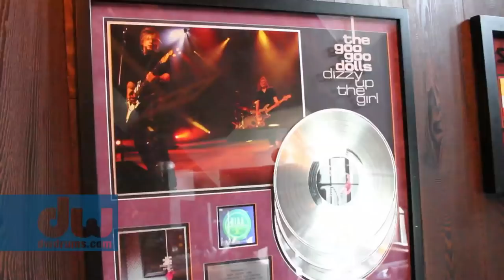Cobus Potgieter plays DW Performance & PDP Concept Series Drums with Ventura Lights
Cobus Potgieter visits the luxurious studio at the House Of Rock in Los Angeles, CA.  He brought with him his two favorite kits; a DW Performance Series™ and PDP Concept Series™ and set them both up while paying a drum cover of his band Ventura Light's song "Breaking Out" from their album Way Up Here.  He gives you a chance to hear each kit soloed as well as in the mix of the band so you can listen to the characteristics of each kit.

and follow our Tweets too!